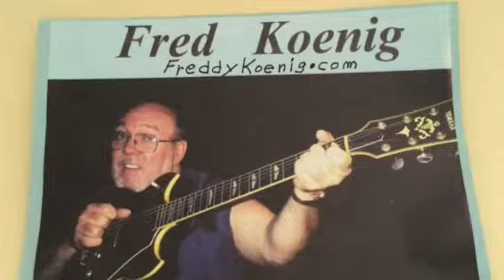Fred Koenig Live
Freddy Koenig Fred and Nancy